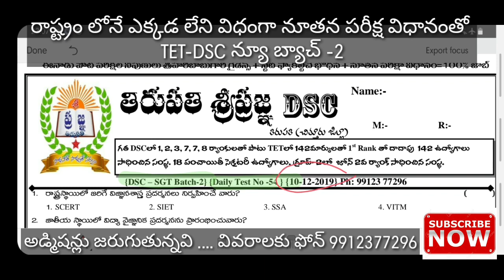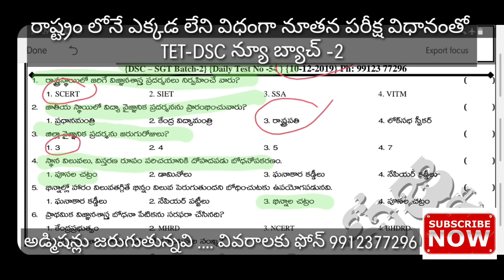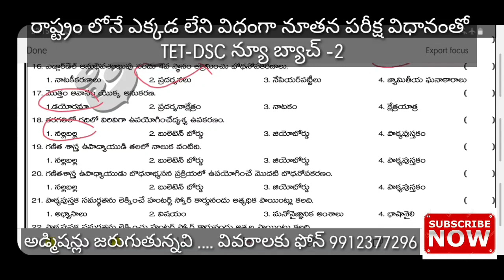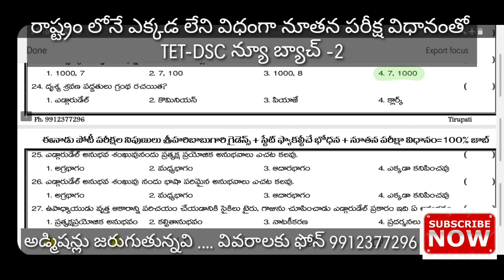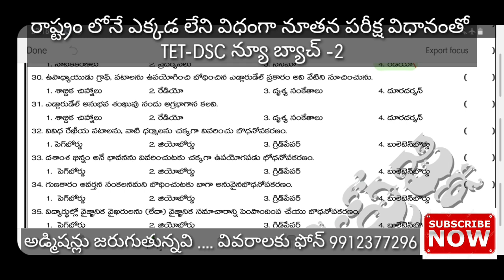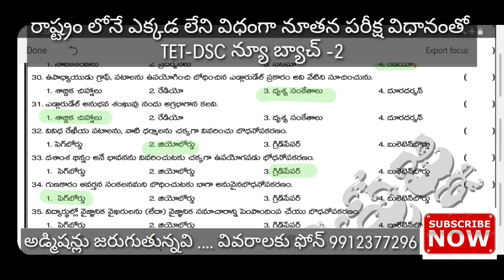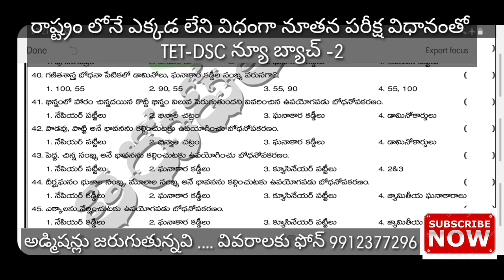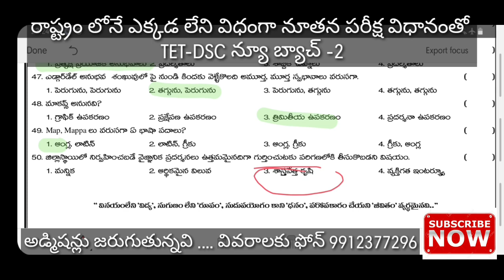DSC-SGT - TET బ్యాచ్ 2|| డైలీ టెస్ట్ no-54|| TRY METHODS